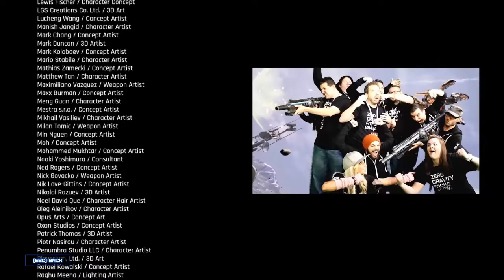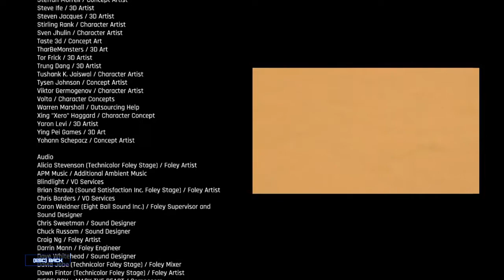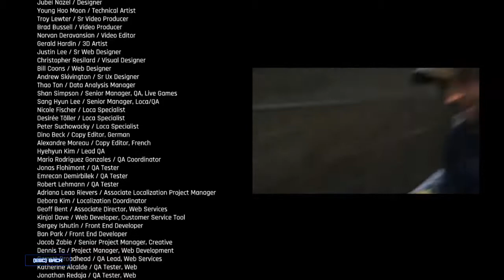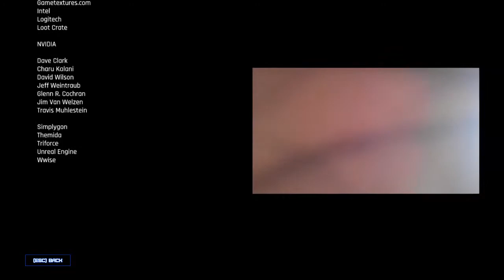Lawbreakers: Requiem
Server death shortly after 2:10

Please don't mind the melodramatic "nooooo!"'s.  The timing of the music with the death of Lawbreakers' servers was so bizarrely poignant I couldn't help but be amused at the same time as being fairly sad about the game's demise.  Got maaaaany many good memories playing it.  Massive thank you to Boss Key for this awesome game, thanks to the community for playing, and thanks a lot to the both of ya for totally spoiling all other competitive multiplayer video games!  Nothing has yet lived up to how much fun it was to play Lawbreakers.

N.b.:  Looks like Youtube correctly detected the recording and can deal with the licensing (unlike Twitch, it turns out), but you may see ads as a result.  Just in case they don't list it, the offending recording is:
Requiem in D minor, KV 626
Wolfgang Amadeus Mozart
Leonard Bernstein with the Symphonie-Orchester des Bayerischen Rundfunks
Wolfgang Seeliger with the Chor des Bayerischen Rundfunks
und so weiter
1989 recording von Deutsche Grammophon